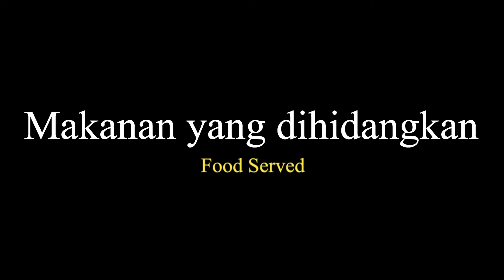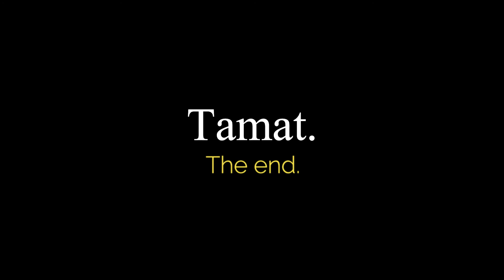Bahasa class video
Group project for our Bahasa Melayu class at UOW KDU Malaysia
International students from Tunisia,China,Taiwan & Vietnam